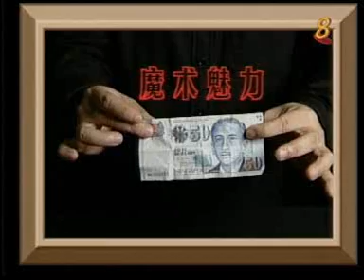Alex The Magician entertains with Close-up Magic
Alex The Magician, based in Singapore, performs close-up Magic and sleight of hand to entertain and amuse people at corporate functions and special events.